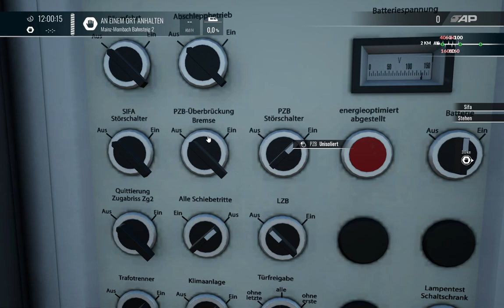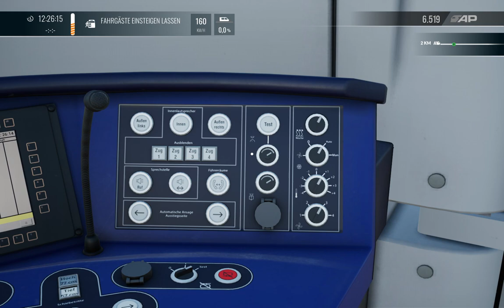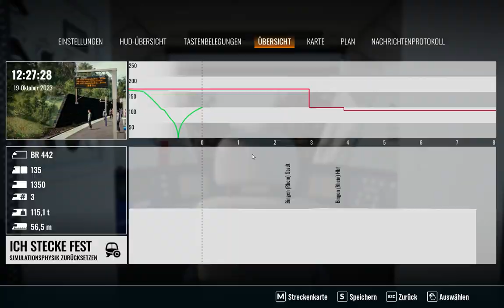Train Sim World 4: Mit dem Talent 2 von Mainz Hbf nach Koblenz Hbf Teil (1/3)